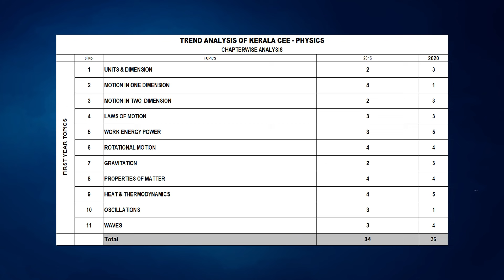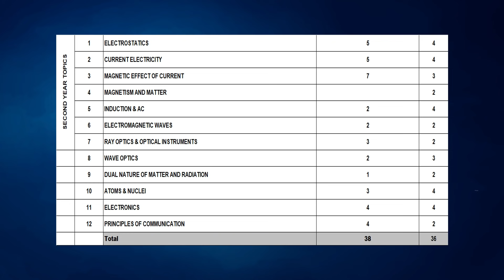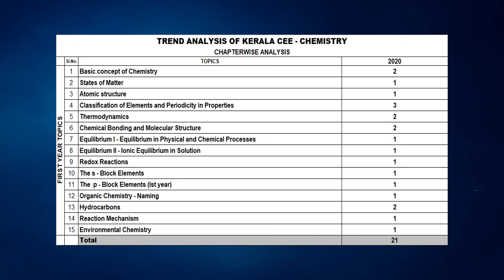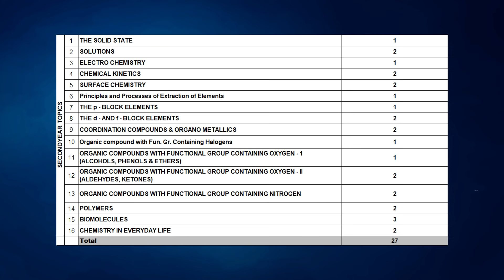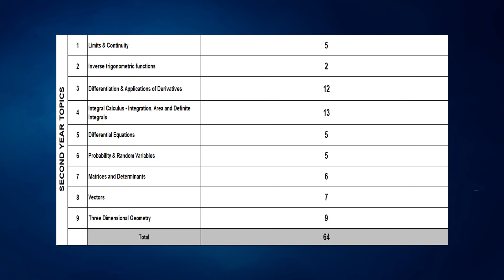KERALA ENGINEERING 2020 | Chapter Wise Analysis